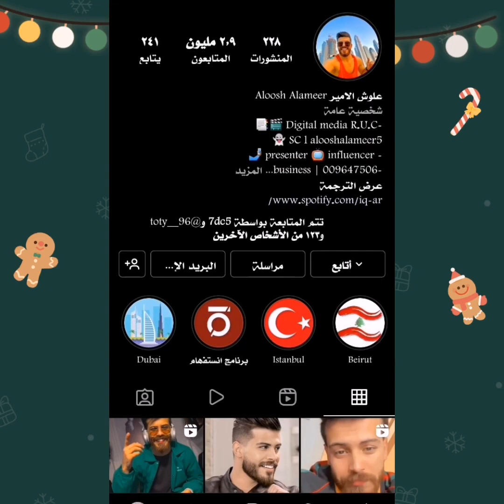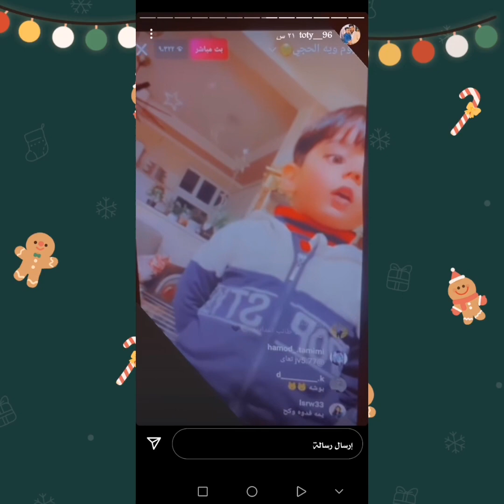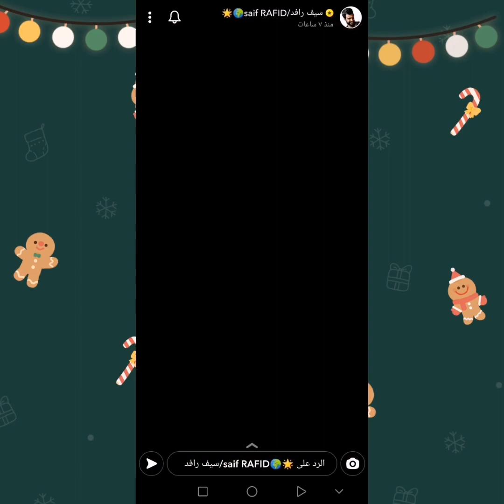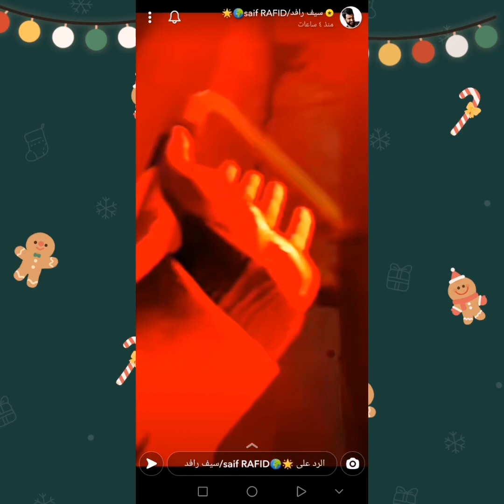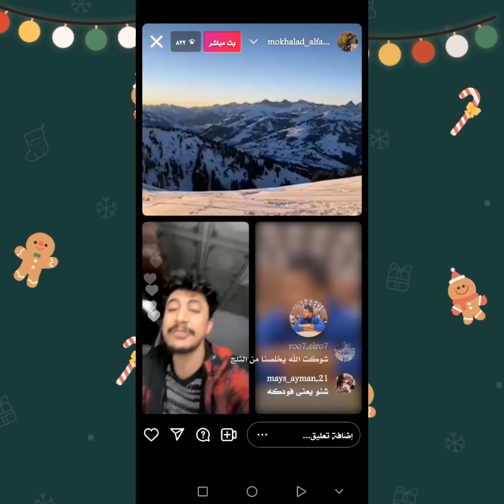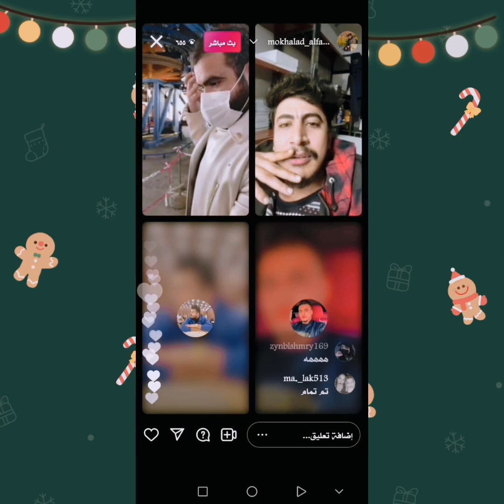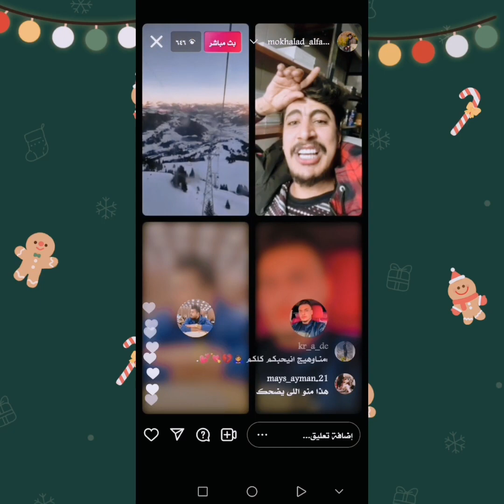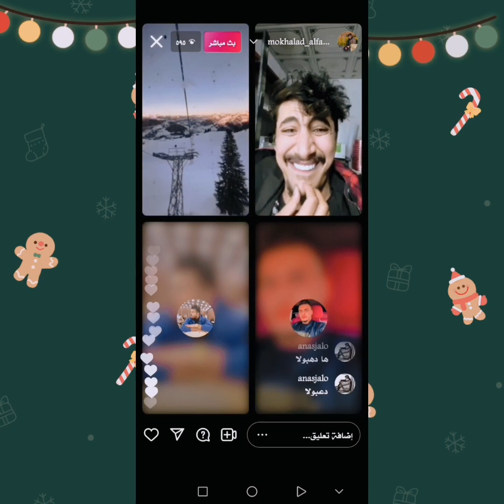ستوريات علوش الأمير وتوتي يكله مو احجي وياك 😂+علوش ويه ابوه يغني +بث مباشر تمتم يموت ضحك